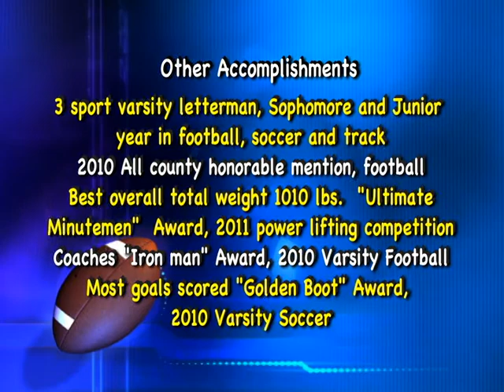Mike Yonker #33 Football Highlight video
Mike Yonker class of 2012 LB, RB and punter for Cocoa Beach HS,  Cocoa Beach FL.